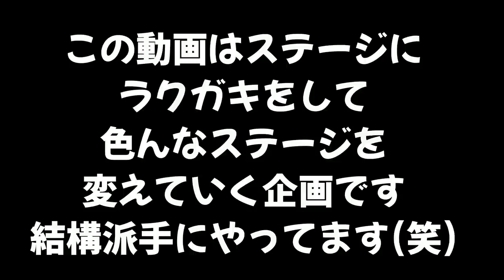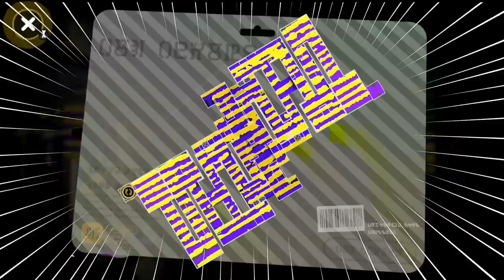【総集編】スプラ２のステージに色んな模様を描いてをしてオシャレにする【スプラトゥーン２】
『オシャレなステージフル動画』

【色塗り企画】オシャレになったステージに動物の絵を描いてみたら奇妙すぎてマジでおもしろすぎたｗｗｗ

【色塗り企画】ステージをオシャレにしようと水玉模様を作ってみたら気持ち悪くなったｗｗｗ

。 PURPLE
　　　　　　　　　　　　　　　　敬称略